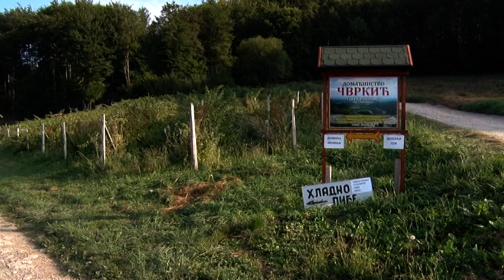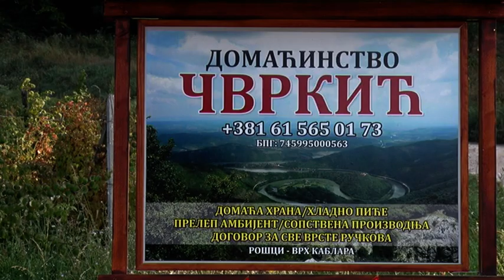TV Telemark-SEOSKO DOMAĆINSTVO ČVRKIĆ U ROŠCIMA 29 09 2020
Rajko i Žana Čvrkić od maja ove godine zvanično se bave seoskim turizmom. Njihova kuća je poslednja do vrha Kablara, na imanju imaju voćnjake sa šljivom i malinjak, a bave se i stočarstvom. Domaćinstvo Čvrkić na Kablaru  potvrda je da čačasnki kraj  ima povoljne uslove za razvoj turizma na selu.